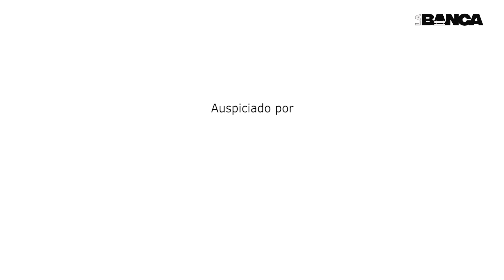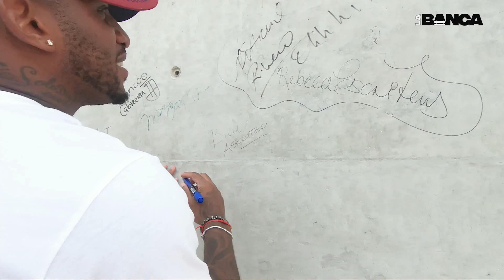Si NO hubiera sido FUTBOLISTA hubiera sido CHORO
Ser el jugador que metió el gol más gritado de la historia de nuestro fútbol es un hermoso momento que atesorara Jefferson Farfán para toda su vida. Lo describe en detalle. Y cuenta  también, como a partir de ese momento la vida de todos los jugadores cambió. El cariño de la gente es desbordante y es consciente de la responsabilidad que conlleva. Todos quieren saber sobre la vida de los futbolistas de la selección y JF vino a La Banca, a contarnos un poco de la suya. Sus miedos, sus primeros chimpunes, lo complicado de cruzar el charco sólo a los 19 años, todo con mucha buena onda y con una sonrisa, además rápidamente entra en confianza y nos tira un par de chistes que te harán reír muchísimo sobre sus miedos y su manera de ver la vida.
La Banca recibe con muchísima alegría al 10 de la calle y a uno de los mejores jugadores de la historia del fútbol peruano, sin dudas.